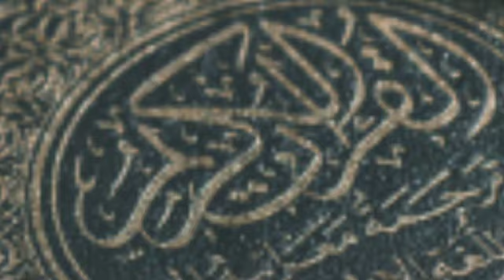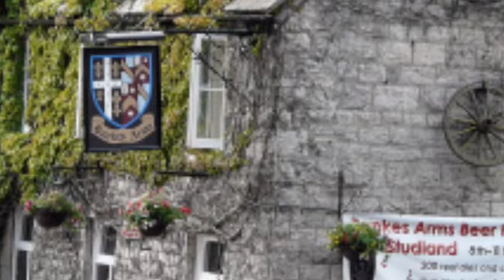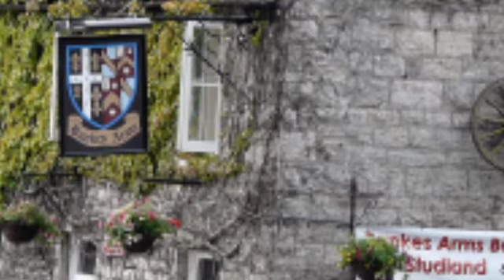Me khudkusi karne wala tha magar,tabligh, jamat,@MBA9060